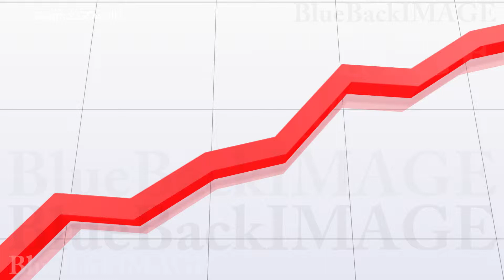グラフ データ ビジネス 経済 チャート 成長 成功 Graph 2 GOw HD